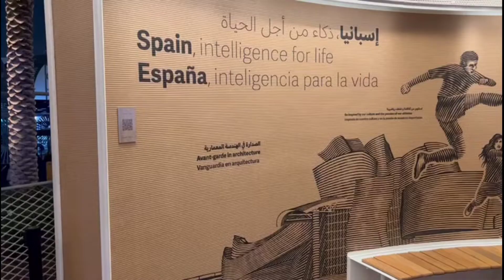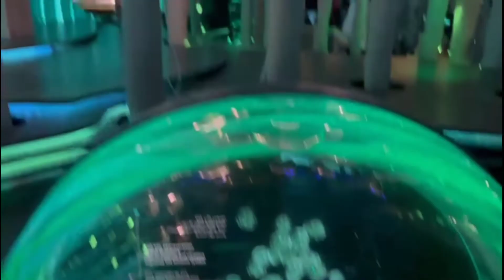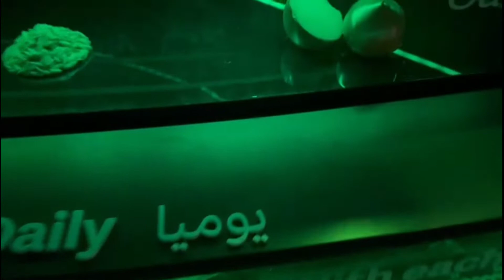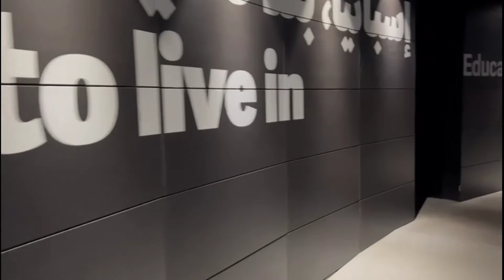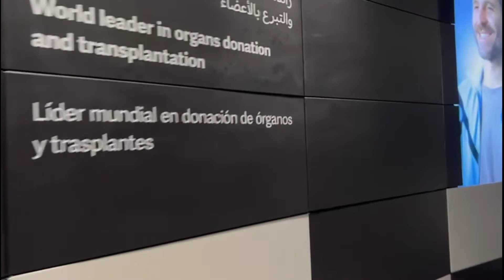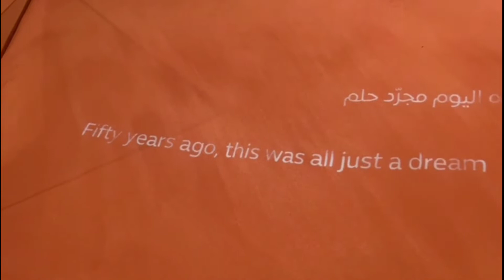Last month of Dubai Expo 2020 | Part2 | Spain & UAE Pavilion